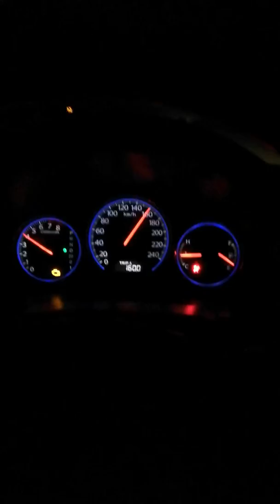Honda 1.6 vti touch 180km/h easily..